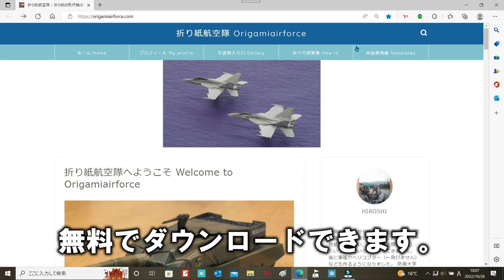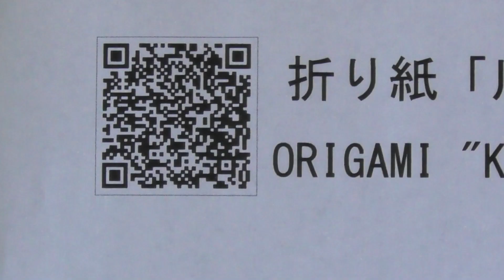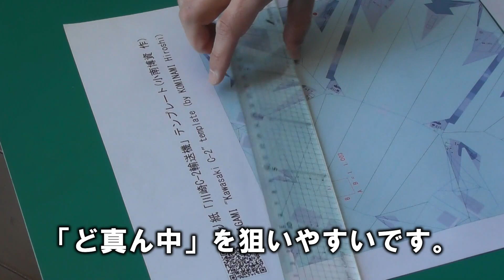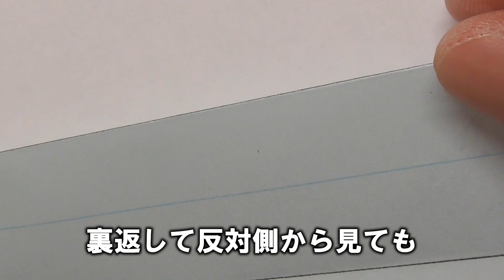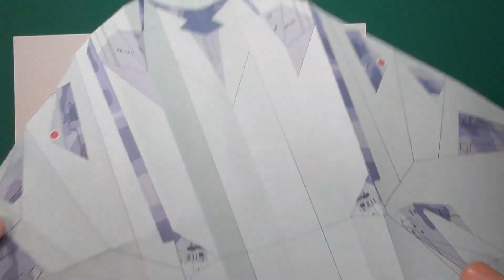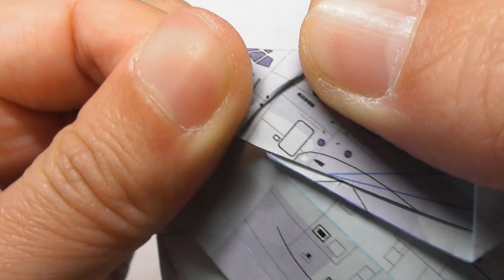解説：折り紙で作る川崎Ｃ-２輸送機、part 1、テンプレートを使う（１）/ How to make an Origami Kawasaki C-2, Japanese version, part 1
予備自衛官の「ひろし」ことＫ２佐です。
　この動画では私が正方形の紙１枚を、全く切らず、折って作った航空自衛隊の「川崎Ｃ-２」輸送機を紹介します。
　軍用輸送機や旅客機のようなスタイルの折り紙飛行機は1989年頃から時々試作してきましたが、形も、飛行性能も、満足の行くものではありませんでした。
　本機は始め、以前の作品「V-22オスプレイ」の基本形が応用できそうだと思って作ってみましたが、複雑になりすぎ、また飛行性能、とくに安定性が極めて不良でした。そのため、根本的に設計を改めました。
　最近、私が考えたことは「輸送機タイプの紙飛行機は、大きな機首や両翼のエンジンが向かい風に煽られて方向安定性を損なうのではないか？」ということです。そこで本作品では垂直尾翼を大きくしたほか、機体後部の形状を工夫して安定性を強化しました。その結果、本作品はスタイルと飛行性能をかなり高いレベルで両立できました。
　本機の開発に当たっては美保基地の第403飛行隊や入間基地の第402飛行隊で実物を見学させて頂いた（入間では本物Ｃ-２の貨物室内で折り紙Ｃ-２を飛行させて頂きました！）他、Ｃ-２を開発した川崎重工業・岐阜工場の設計陣にも試作機を見て頂きました（→重心位置について助言がありました）。この場を借りてお礼申し上げます。
　他の作品と同様、専用の図柄、いわゆるテンプレートを用意してあり、まずはテンプレートを用いた作り方を解説し、無地の紙で作る要領は今後の動画で紹介いたします。